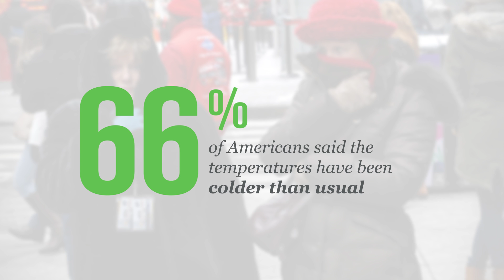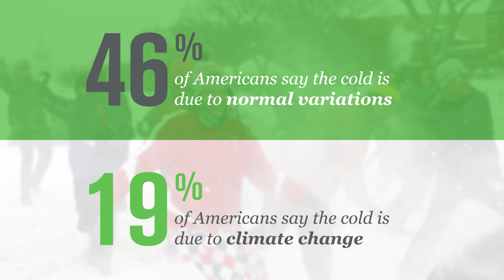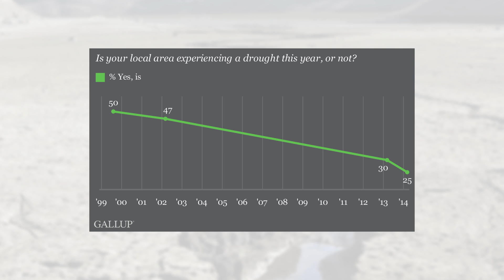The Trend Line: Five Key Findings About Weather and Climate Change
Gallup Editor-in-Chief Frank Newport shares that Americans are more likely to say that cold temperatures and droughts are caused by normal variations in weather than by climate change.